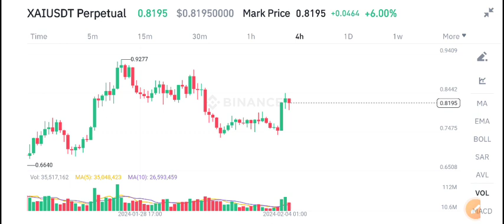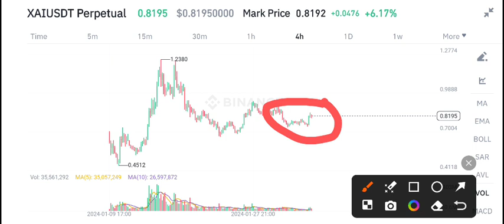XAI Coin Price Prediction! XAI Coin News Today